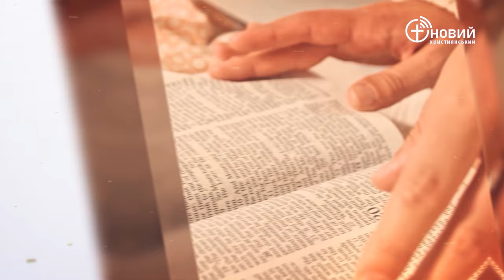«Щоденний хліб» / 8 лютого / Олександр Кашлаков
«Хто шкодує різки своєї, той ненавидить сина; а хто любить, той з дитинства карає його.» Притчи 13:25

(навчання безкоштовне)